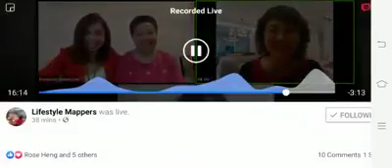80多岁了 通过爱康吃出健康.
金姐已经80多岁了 通过爱康吃出健康一定要听哦 😍感恩金姐真心分享， 太👇